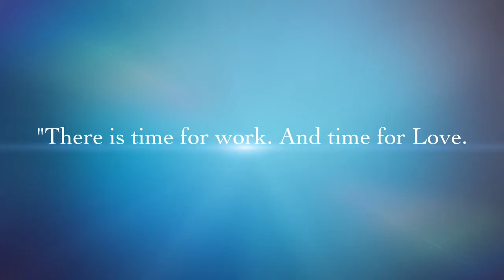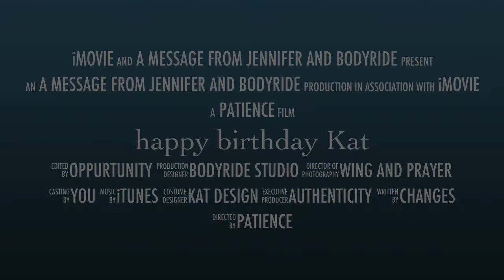Happy Birthday Kat BodyRide Studio Video Gallery